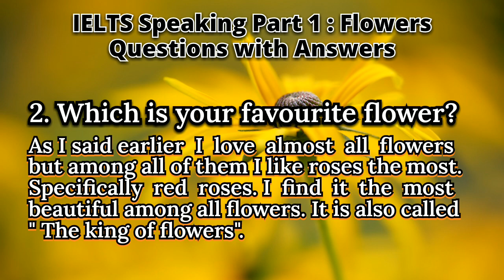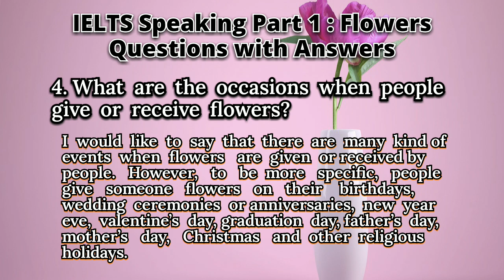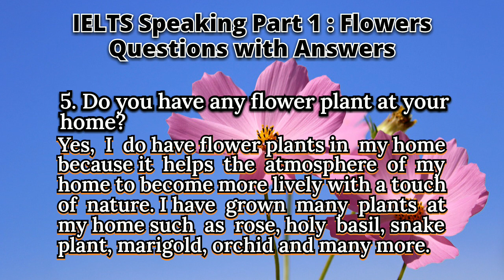Flowers : Question & Answer | IELTS Speaking part 1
Flowers : Question and Answers.
IELTS speaking part 1 : flowers.
Here are the questions with answers related to flower topic.